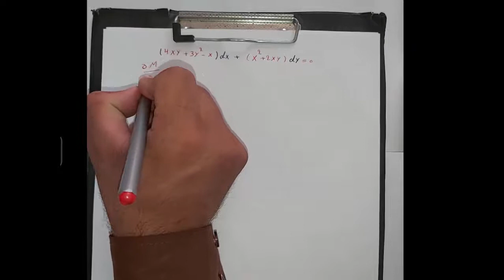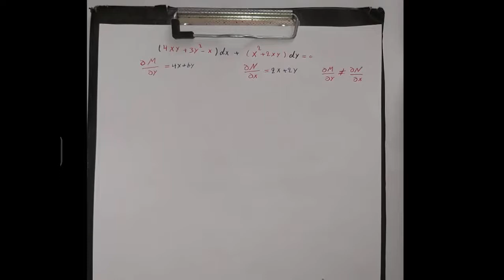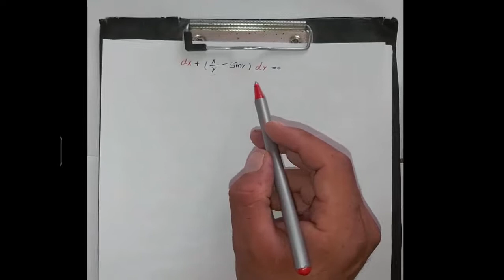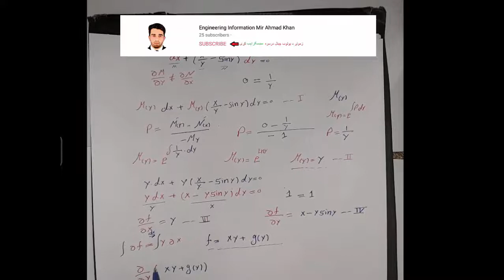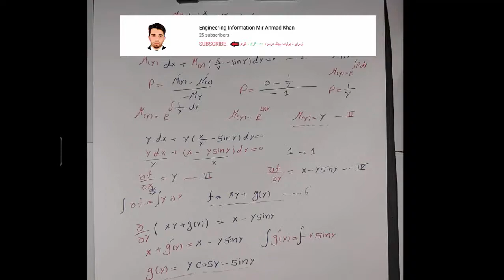11_lesson_2 Integrating Factor Example(IF)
د انتګرال ضریب په برخه کې حل شوی مثالونه